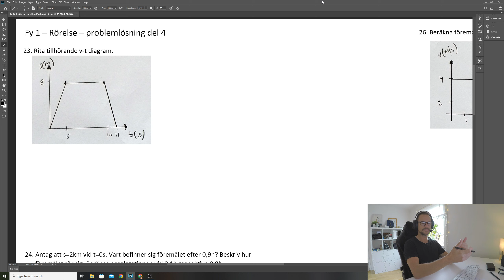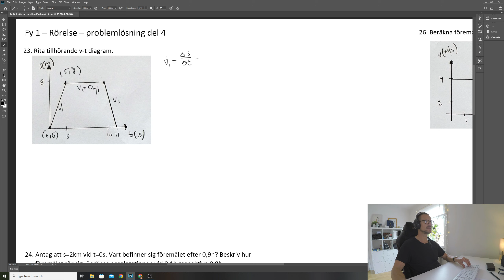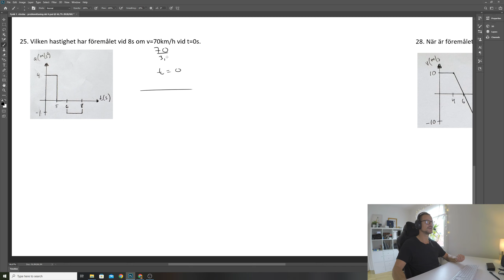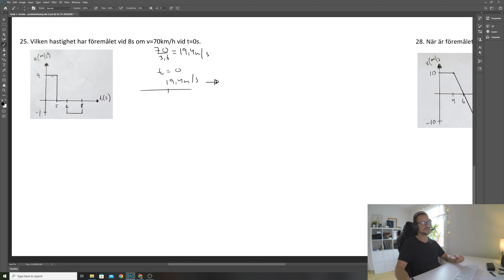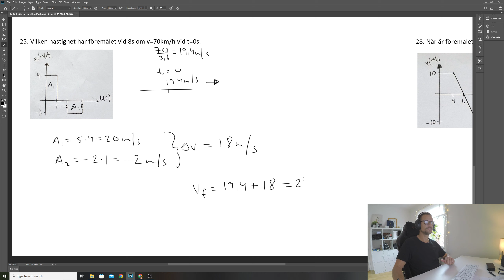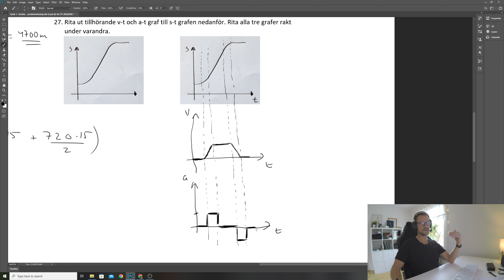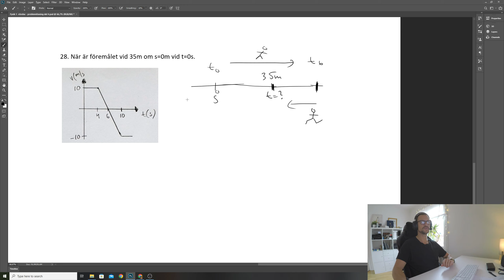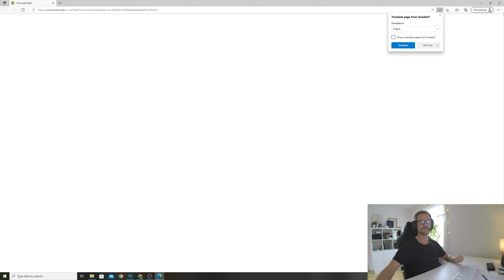Fysik 1 - Rörelse - Problemlösning del 4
I den här videon går jag igenom problemlösningsuppgifter inom området rörelse i fysik 1. Detta är del 4 i en serie av flera videos så missa inte att se samtliga.